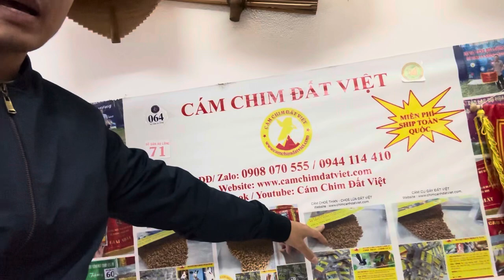Chú Hoạ Mi hót ngày rét đậm - chúc Ae ấp áp bình an ngày mới !